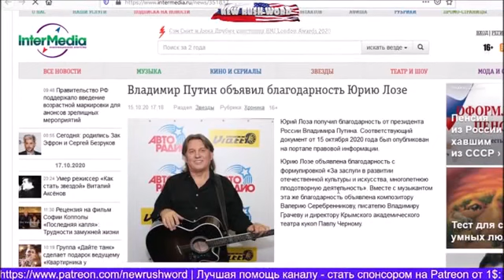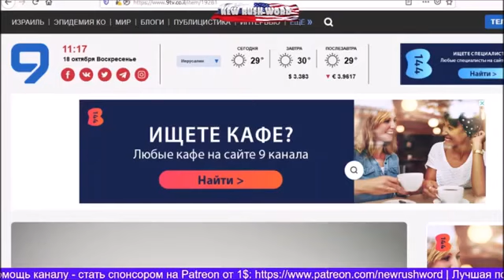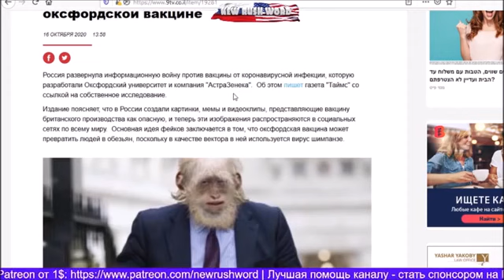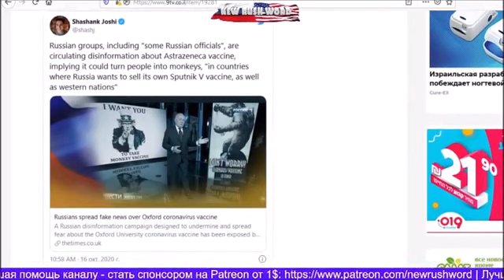Офицеры США и ИзраИля, Без Полковника РФ. ТОПИЛО закулисными Управляет Миром. Гари Юрий Табах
Поддержать Мировое правительство ТОПиЛО:
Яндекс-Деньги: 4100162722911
Номер карты VISA: 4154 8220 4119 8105 (РУБ, USD, EUD) или 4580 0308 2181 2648 (IIL)
Bitcoin: 1JKZupkHe3dWWunsVySuWXzoJVcq3vcHBH
Ether: 0x730119e25E1670996c02BBd5507EfcC26ce38cB5